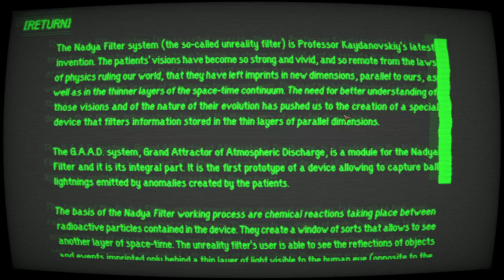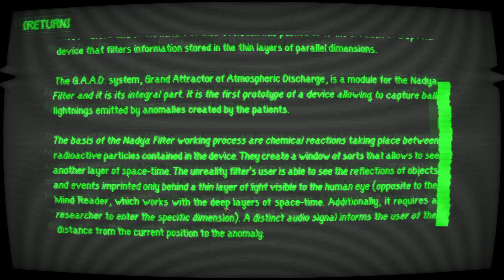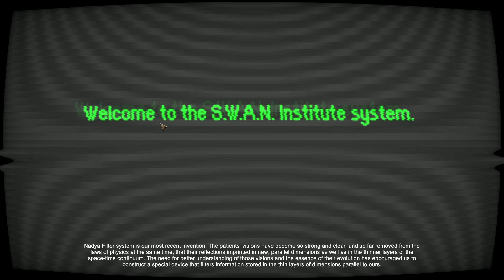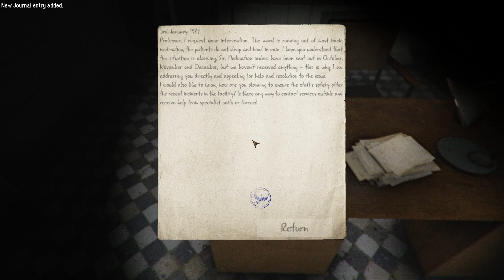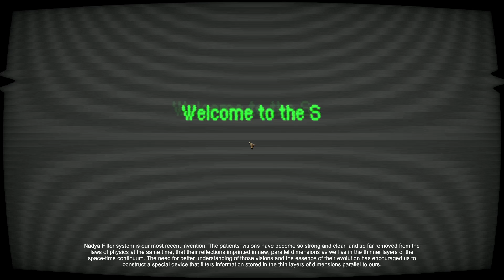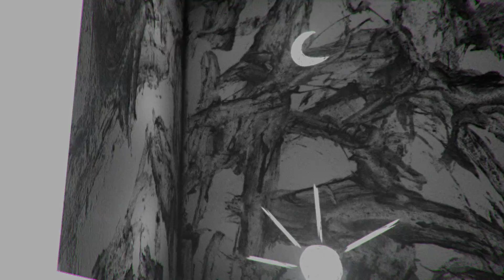The Nadya Filter: Our first look into alternate realities S.W.A.N. Chernobyl Unexplored (Part 2)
Sent on a rescue mission to recover patients trapped at the SWAN institute in the Chernobyl exclusion zone, several months after the nuclear plant disaster. Learn the secrets of the institute and the patients who resided there.